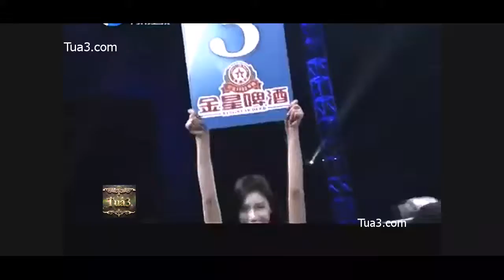Shaolin kung fu fight - Yi Long fight past 1